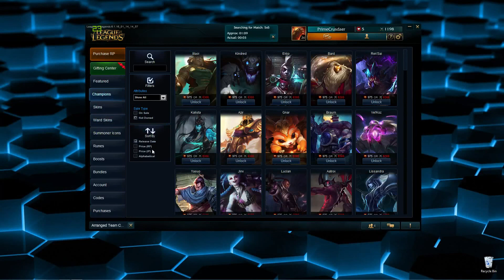League of Legends #16 Volibear Batman Ashe---- Batman language is not sensered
WARNING Batman swears a lot